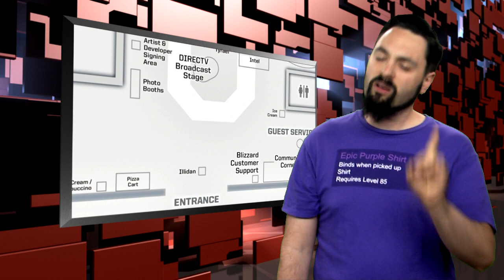Blizzard to Announce New Game at BlizzCon?